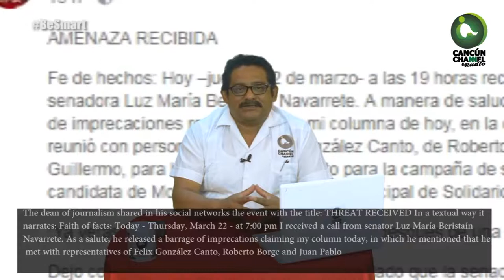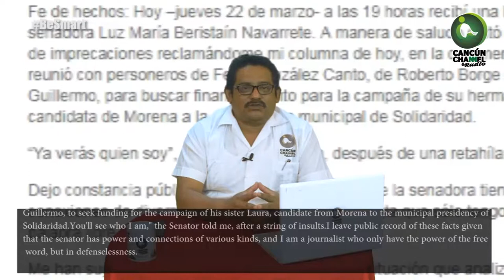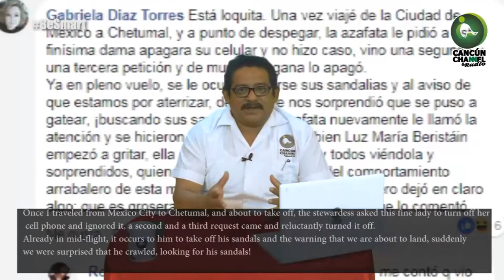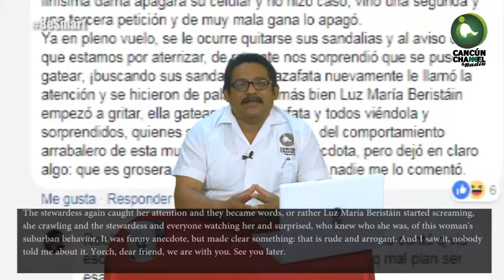Solidaridad con “Yorch”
La mayor del “Clan Beristain” amenazó al periodista  Jorge González Durán por una columna que le “pisó los callos”